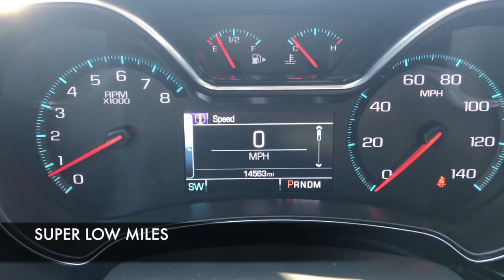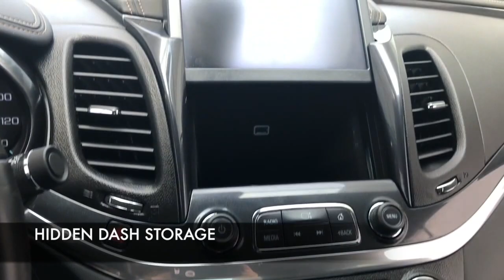2016 Chevy Impala for sale video at Ron Westphal Chevrolet in Aurora, IL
2016 Chevy Impala for sale video at Ron Westphal Chevrolet in Aurora, IL

This fresh trade-in is available for sale at Ron Westphal Chevrolet in Aurora, IL.

Ron Westphal Chevrolet is located near Naperville, Plainfield and Oswego.  We are only minutes away from Bolingbrook, Joliet, and more.  Surrounding communities include:  Elburn, Sugar Grove, Yorkville, Plano, Sandwich, Batavia and St. Charles, IL.

And we are in Kendall County, only 1 hour away from Chicago, IL